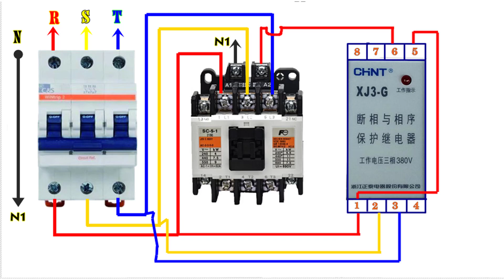sơ đồ đấu nối bảo vệ mất pha XJ3-G CHINT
đấu nối mạch bảo vệ mất pha cho tải 3 pha